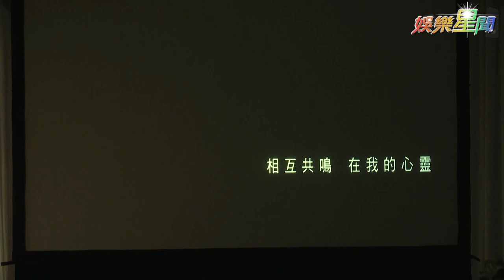告別式影片太催淚！賀一航用這句道別｜三立新聞網SETN.com